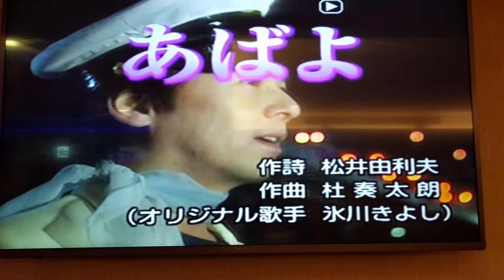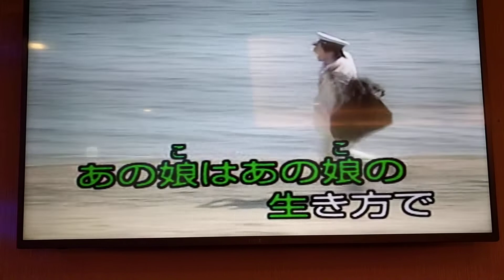莊先生翻唱 あばよ 氷川きよし 志明一族 演歌秀